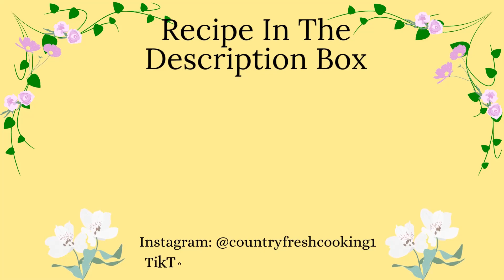Soya Beans Curry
This is a spicy Soya beans / chunks curry cooked with lots of different spices and some coconut milk.
A vegetarian dish.
That can be cooked to one preferences, like less or more spices
Here I will share with you my recipes and techniques of how I cook different types of meals and bake different types of Breads and desserts like Cakes, Pastries,Teas and beverages  Cookies,etc…  Also other fun kitchen stuff .
Like Plating, Simple Table Settings,Simple Gardening, Arts and Crafts.

EDITING SOFTWARE:
Wondershare Filmora

RECIPE
Ingredients:
1 1/2 Cup Soya beans
1 1/2 Cups Coconut milk
2 Cloves garlic crushed
2 Tbsps. Curry powder
2 Tsp chili powder
1 Tsp ground cumin
1 Tsp. Garam masala
2 Tsps. Turmeric
1 Tsp flannel seeds
1 Tsp fenugreek seeds
1 Tsp black mustard seeds
1/2 Tsp cumin seeds
1/2 Tsp pepper flakes
1/2 Tsp crack black pepper
1/2 Tsp corriander seeds
2 cardamom pods
3 whole cloves
1 cinnamon stick
A few pieces of dry lemongrass
1 vegetable cube
6 curry leaves
1 Tsp Dry red chili chopped
3 Green whole chili optional
Salt to taste
Instructions:
Soak the Soya beans in hot boiling water for one hour
Squeeze out the liquid
Set aside
Measure and prepare all the ingredients first to be organized
Heat the oil over a medium high heat
Add the crushed garlic and the other ingredients reserving the cube, chili peppers and salt to add after the coconut milk has added
Cook in the oil for a few seconds
Add the soya beans
And the coconut milk
Then the cube taste for flavour
Add salt if needed
Then add the chili peppers and the curry leaves
Allow it to cook over a medium heat for thirty minutes or until it's fully cooked and the sauce has reduced a little
Served warm with paratha roti or rice and enjoy.
Notes:
Soya beans has a dried texture
It quickly turns soft when soaked in water it has a spongy texture which allows it to absorb all the sauce snd flavours added to it
It has a texture similar to beef
A great choice to use for a vegetarian dish.
Add more or less spices as preferred.
Also it is healthy and filled with protein.
I hope you liked this recipe